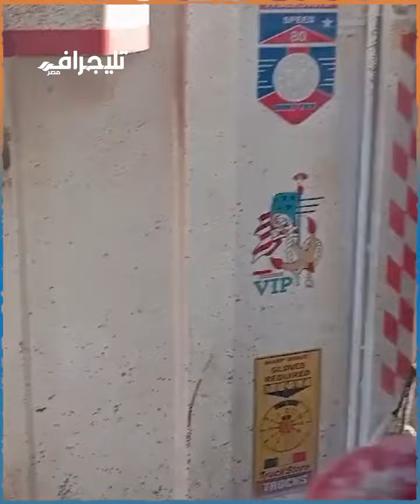سيارات مهشمة و4 ضحايا.. اللقطات الأولى لخروج قطار عن القضبان ودهـ.س سيارات في برج العرب